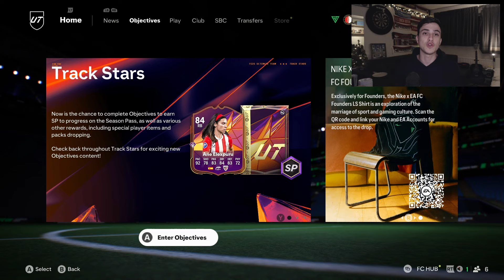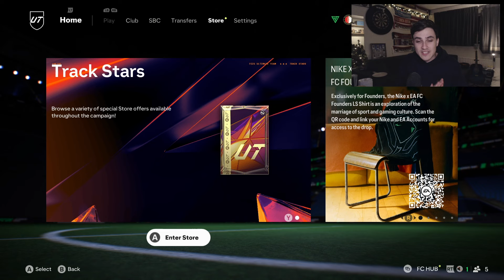OLD SCHOOL LEAGUE SBC'S ZIJN TERUG?!?!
Zijn de League SBC's dan écht terug zoals ze ooit waren óf is dit weer een smerige truc van EA?